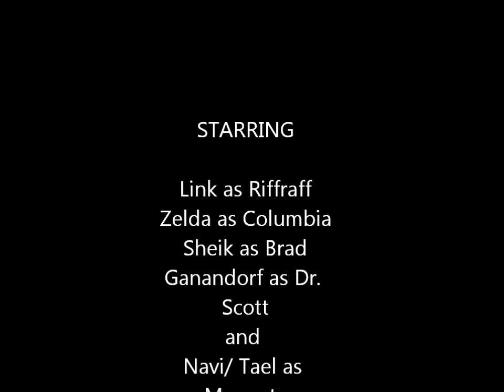Legend of Zelda AMV: Time Warp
My first AMV, so don't hate! I worked long and hard on this. BTW, sorry about using the Glee version of the song.

UPDATE: Featured! Woot!